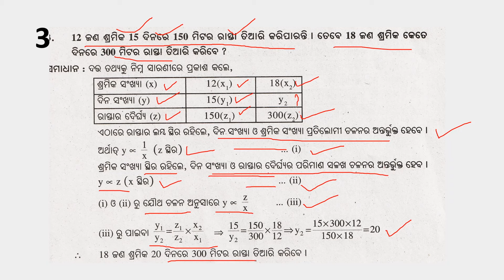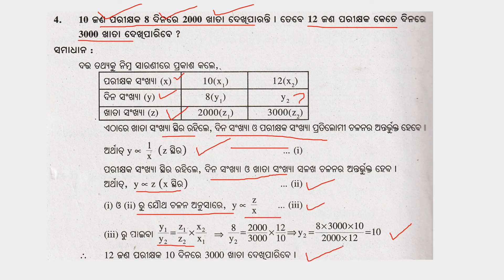Anusilani 9(c) | Part-1 | ଅଷ୍ଟମ ଶ୍ରେଣୀ | ଓଡିଆ | Algebra | Class-8 | Odia Medium | ବୀଜଗଣିତ | Math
class 8
class 9
class 10
geometry
Jyamiti
odia medium
astama sreni
nabama sreni
dasama sreni
odia
odisha board
anusilani
online
easy
math
algebra
odisha
odisha board